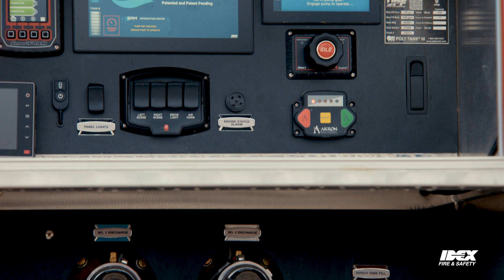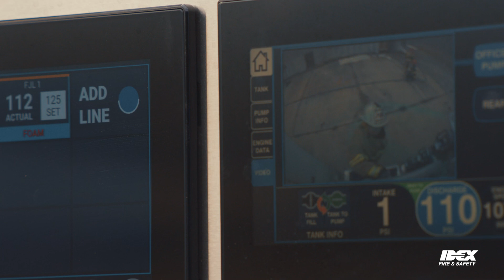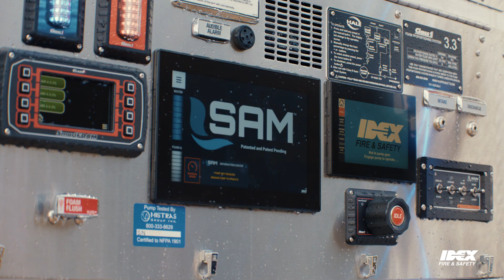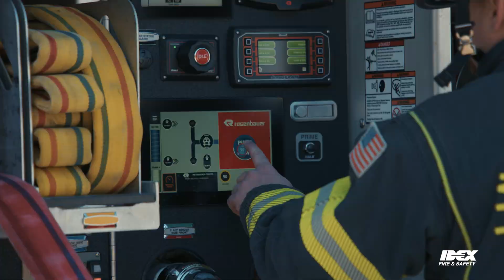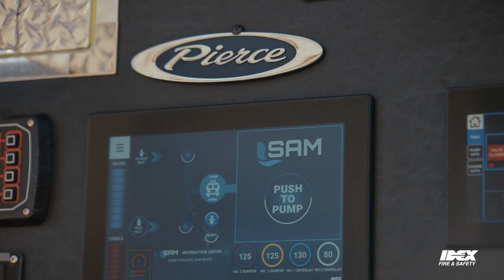SAM Waterflow Systems 100% Repurchase Rate Nationwide With Trusted OEMs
Multiply force on any fireground with SAM’s waterflow pump operation automation. Firefighters have enough to think about on the scene of a call. That’s why a St. Louis, Missouri, firefighter and mechanical engineer, Jason Cerrano, invented SAM. Cerrano spent nearly his entire career in the fire service developing SAM to revolutionize fire truck pump operations in much the same way that automatic transmission changed consumer vehicles. After retiring from the force in 2018, Cerrano joined IDEX Fire & Safety to make SAM available to departments across the United States. SAM reduces the number of steps required to start the water pump, set the intake and discharge pressures, charge handline hoses, open the tank to pump, establish a hydrant connection, and maintain water pressure throughout the operation. With SAM automating routine tasks, pump operator engineers are freed up from pulling levers on the side of the truck to focusing their eyes and ears on changing conditions on the fire ground and communicating with the attack crew. SAM frees the human mind -- making every operation simpler, faster, and safer. Our trusted original equipment manufacturers are the perfect partners to help put a SAM truck in your station and deliver peace of mind for you throughout the order process.

Ready to get started?  Contact one of our SAM experts today